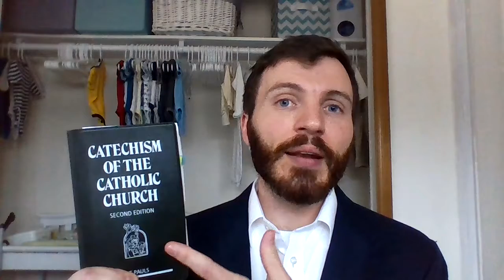Introduction to Theology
A virtual introduction to the Theology Department at St. Michael Academy.